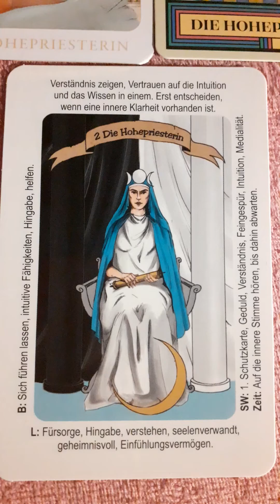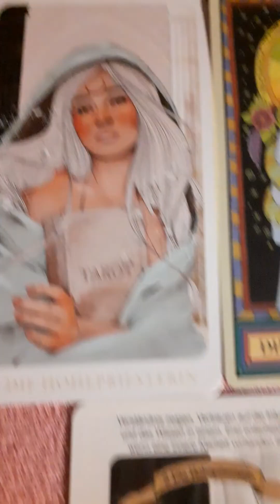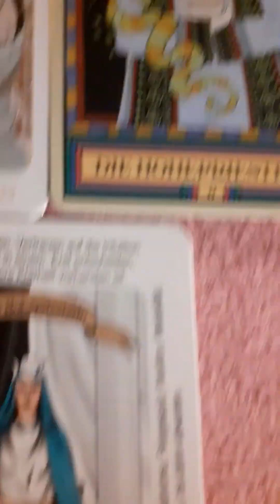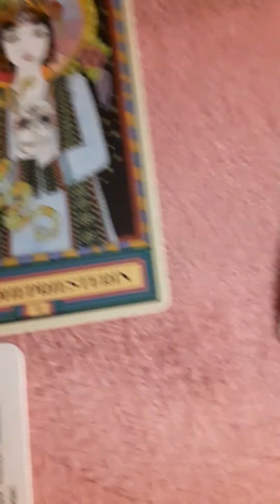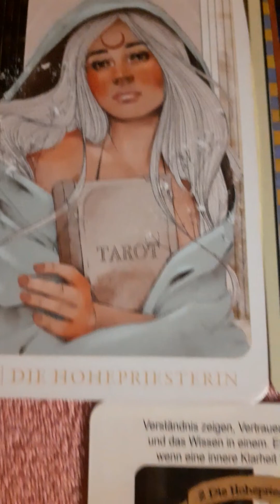22 HOHEPRIESTERIN 22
INNEN wie AUSSEN ~ OBEN wie UNTERN
DOPPELTE KOMPONENTE

HEILIGER GRAL *369*WOHNT DIR INNE
LIEBESERKLÄRUNG IN DIR SELBST AKTIVIEREN!
SchöpferGeist Neue Welt voller Liebe kreieren

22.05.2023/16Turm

Manifest deines Inneren Wissens
Das göttliche universelle unterstützt dich in der
22:22
NEUE WEGE und MÖGLICHKEITEN zu ergreifen / umzusetzen

AufTakt
☆22☆22☆
MIT DEM
NEUMOND
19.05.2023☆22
Quersumme
☆22☆
AufTakt
10
PORTALTAGE
begleitet
Mit dem
MasterCode
22☆22
Bis zum
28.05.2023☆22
Quersumme
☆22☆

LichtCodes
durch

DIE

Sternen 🌟 Systeme

PLEYADEN

SIRIUS 🌟

STIER
STERNEN
KONSTELLATION

werden
eindringLicht
ausgeStrahlt

ÜBRIGENS

begleiten

UNS

°•○●☆22★22☆●○•°
SCHICKSALSHAFT
HOCHENERGETISCH
1MAGIER /☆MAGISCHER
0NARR /☆NEUBEGINN
°•○●☆22★22☆●○•°

Gerne dazu meine
VIDEOS♥︎AUDIOS
YOUTUBE-KANAL CLARISSA M. SEITE LICHTWEGIMPULSE ATLANTIS
geniessen!
♡VideoEmpfehlung♡
◆☆◆10◆☆◆
   • ZEHN  🌞  IM RAD D...
◆☆◆10◆☆◆

SeelenPlanErfüllung

PortalEnergien
Kyle Gray

Himmel☆Fahrt

Ausser☆Irdisch☆Sein

CHRISTI
HIMMEL
FAHRT

☆AufStieg☆
°•☆UP☆•°

°•○☆777☆○•°

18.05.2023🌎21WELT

1+8+5=14
2023=7

GÖTT☆777☆LICHT
GÖTTLICH
★7ERJAHR ★
ERLEUCHTUNG

vollEndet, was der
VollMond ♏ ans Licht transformierte
777
   • Gehe jetzt auf Em...
   • LIEBES♡55♡ORAKEL
LIEBES 💘 ORAKEL
☆°•○●55●○•°☆

GANZEM ❤ HERZEN

   • MÄCHTIGE◆PORTALE
Neumond ♉ 10 Portale
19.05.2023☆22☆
Bis zum
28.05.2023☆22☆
Doppelte Komponente
°•☆22★22☆•°
   • NEUMOND●STIER
WAS●BRAUCHST♥︎DU
NEUMOND
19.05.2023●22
MASTERCODE
DOPPELTE KOMPONENTE
2HOHENPRIESTERIN ◇22
HÖCHSTES GLÜCK IM TAROT
10 PORTALE AM STÜCK
PortalÖffnung Beginnend mit
Vollmond/Finsternis
PORTAL
Werden Wir wehement
Zur InnenSchau nicht
Nur aufgefordert
, sondern
; kein
Ablenkungsmanöver
führt
daran  vorbei.
WAS IST DEIN NEUER
WEG / WELT
WER BIST DU
WAS WILLST DU
SEIN!
NAMASTÉ♡CLAIRE
Gerne meine
VIDEOS
AUDIOS
BETRÄGE
CLARISSA M. SEITE LICHTWEGIMPULSE ATLANTIS
Genießen
Gerne
Liken
Abbonieren
Teilen
Und gerne,
wenn du magst
WERT~SCHÄTZUNG
ODER

PER

BankTransfer
SPARDA-BANK

IBAN:
DE06
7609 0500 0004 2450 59
BIC:
GENODEF 1S 06
Kontonummer:
4245059
Sparda-Bank-
Nürnberg / Deutschland Kontoinhaberin:
CLARISSA M.SEITE
Diese Videos dienen der allgemeinen Unterhaltung
Der Weg ist das Ziel! – Konfuzius*
SuchtBeraterin
ReikiMeisterin
„Psychologisch Medial Leben“
Psychologisch Medial♥︎Lebens
☆SEELENRUF☆

BilderQuellen
Julia Aurelia - SeelenTarot
Cat Pierce - The Wandering Star
UND
Tarotkarten by Angelina Schulze